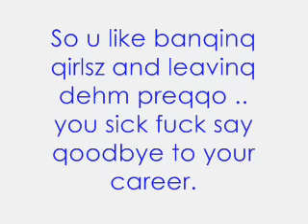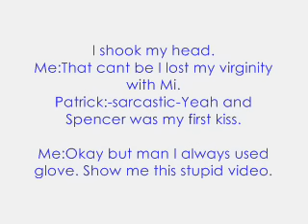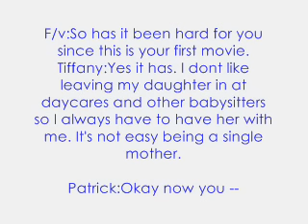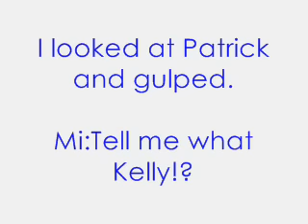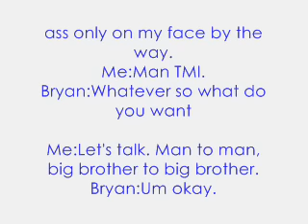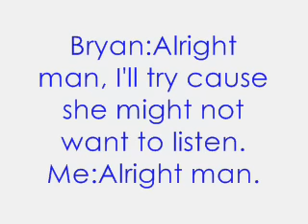I Promise:A B5 Story [Chapter Fourteen]